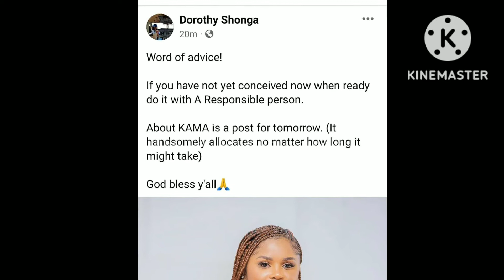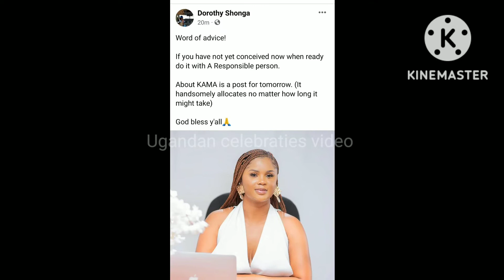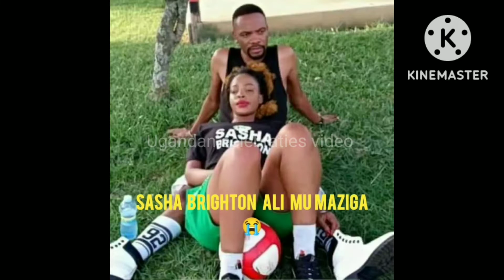FAMILY YA SHAMIM MALENDE ETABUKIDE OMUKO,SHASHA BRIGTON AMAZE NAYOGELA,@ugandancelebratiesvideo475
Sasha Brighton ali mu maziga.

Omusajja eyamusigula okumujja ku Shonga yamusuulawo ne bw'akuba e simu takyakwaata.

Landlord agenda musuulira ebintu wabweeru. landlord abanja rent wa myeezi munaana.
Obulamu bwa Sasha bw'ayonooneka. buli kimu ky'akyuuka.

Sasha akubila Maama Fiina omulanga, Maama Nabbanja, Maama Nalweyiso, Maama Janet Kataaha, Maama Speaker Anita Among. mumuyambe ave mu mbeera eno gy'alimu.

Asabye he Hebert Shonga amusonyiwe baddewo bagalane.